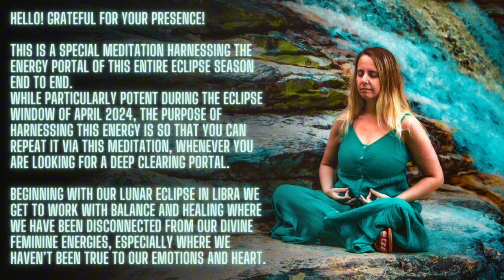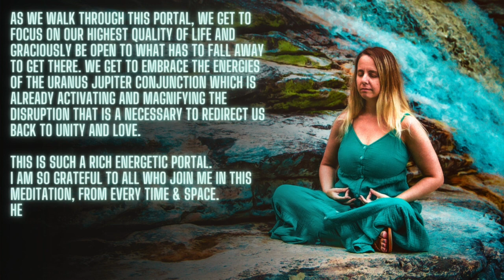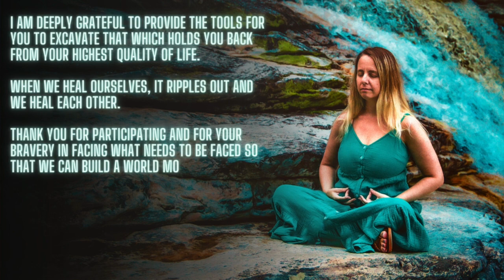Quantum Jumping Through Eclipse Portal: Guided Meditation Activate Healing Frequencies & Empowerment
The solar eclipse in Aries on 4/8/24 offered a unique alignment conjunct with Chiron to the minute, as well as conjunct North Node. This energy is fairly precise in its power and assistance in letting go of the fear and trauma patterns and programs that we have been unconsciously acting on behalf of. It is meant to allow those cords to disintegrate and wake us up to make the conscious empowered choice to take action from an empowered, heart centered place. This is the energy needed to heal from our current societal standards, it will take enough of us awakening to it, that it rippled through the Collective, through the threads that bind us in Unity and throughout the Quantum field to directly impact the quality of our 3D reality experience. So before I even get into the mechanics of this special transmission, I wanted to thank you SO much for your participation, willingness to heal, trust in me as a guide and trust in yourself to let go of the known patterns and step into the possibilities and potential of the unknown. I see your bravery with humbled gratitude, and it inspires me to keep growing.

This transmission and frequency activation takes us through the energies present in this particular eclipse cycle. But it does not have to be completed only during the eclipse cycle. The purpose is specifically to harness the energy offered and be able to go back to it and access its power any time we need assistance in letting go, in stepping into the unknown, in embracing change and in healing and releasing the past.

Some key points that may strengthen the activation, is connecting with the different threads of energy offered in this portal.
Starting with the Full Moon Lunar Eclipse in Libra, we connect with our masculine and feminine balance. The goal is to restore the natural balance of masculine action being driven by the safety of the feminine. The Divine Feminine wants nothing more than to be in her full flowing creative power. From there she heals and guides the masculine in the building of worlds on behalf of justice, harmony, peace and love. The Divine Masculine is empowered by his love of her bigness. The world changes when outward driven masculine energy builds on behalf of love and not fear. So this meditation moves into releasing of the fear and pain patterns that have created the imbalance that our current 3D reality reflects back at us.

As we then dig into the Chiron/North Node/Sun/Moon in Aries eclipse conjunction, we draw on the power to acknowledge and lovingly release old patterns and programs throughout the entirety of our individual energy fields. As we eclipse each chakra, we feel and let go of anything that has gotten in the way of our empowerment to reach for the highest quality of life. We then go into the heart of the eclipse portal, empowered to create new worlds that are in greater balance of masculine and feminine, and are based on love, healing, peace, harmony and flow.

Once through the portal we continue to connect with the energies of the Uranus Jupiter conjunction in Taurus, to assist us in bringing in and expanding whatever changes are necessary to expand our empowerment in creating and receiving a high quality of life for ourselves and for the collective. We humbly and gratefully feel any resistance, as well as accept and surrender to the unfolding unknown. With full support of our guides, spirit, our higher selves and any support we’ve called in or feel, we expand our trust in this process, and bring it back into every cell within our bodies.

This is a deep transmission meant specifically to induce real life 3D transformation. Be sure to give yourself much love and self care, and drink a lot of water following it. Once again I am so grateful to be able to channel these healing energies down to earth on behalf of collective healing. And I am so grateful for your bravery and participation in this activation.
We all feel your love and support, and together we have the power to impact the dynamic of our society and bring it back into further love, balance, joy and bliss.

This meditation is supported with the transformative healing properties of 528hz Solfeggio music to open up the heart at its deepest level, as well as activate and clear away patterned trauma loops and restore the vibrational love frequency.

What other meditations would help you on your healing journey?
Share them and your experiences with this meditation in the comments below  ⬇️
✨ Check out shopsunmoonrising.com where I offer Astrology Based Intuitive Energy Readings, Coaching and esoteric themed merch!
🧘‍♀️ For more guided meditations, visualizations and activations, please like and follow TheExistentialHeroes!
➡️ For additional content, follow my astrology themed instagram @sun.moon.rising.bliss

Sending out gratitude for your presence & support!
Much love to all of us on the Collective healing journey.
-Miss Bliss 💖
Follow Your Bliss and Let it Flow, Cause it Won’t Stop